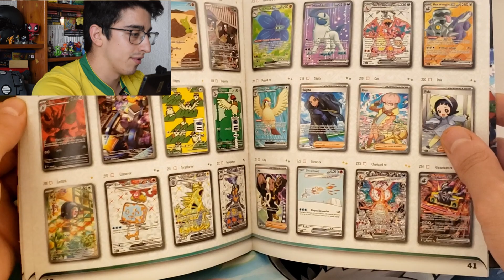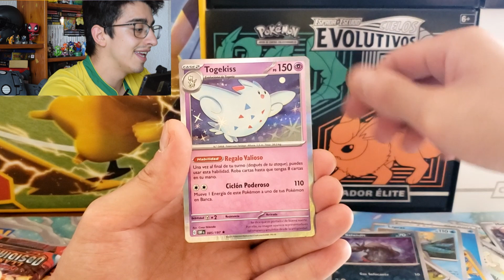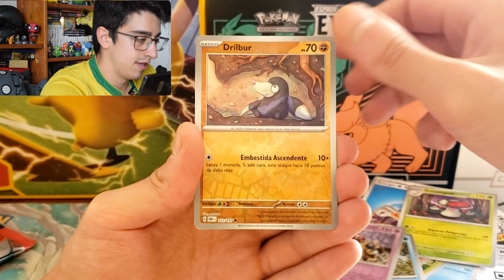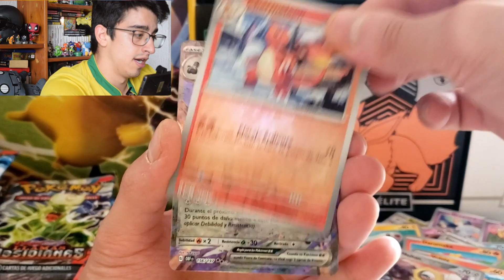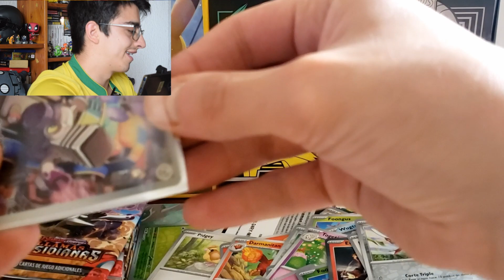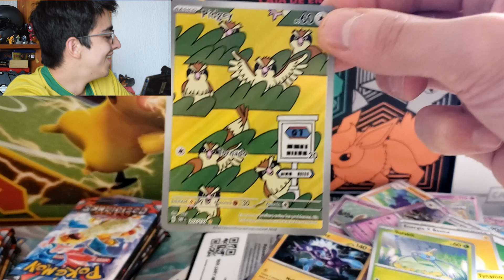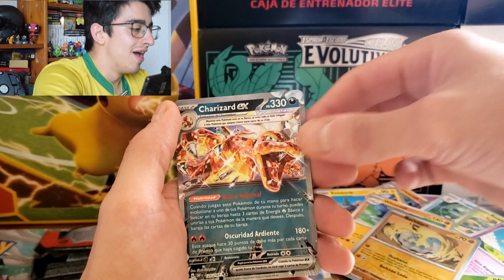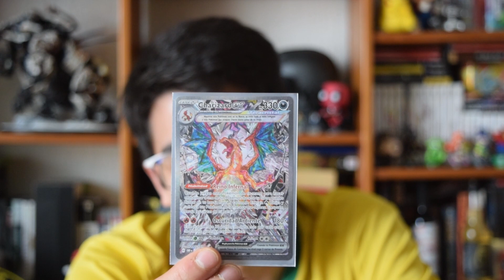Unboxing Pokémon TCG Llamas Obsidianas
JCCPokemon Escarlata y Púrpura - Evoluciones en Paldea estará disponible el 11 de agosto y te mostramos algunas de las cartas que podrás obtener, incluyendo el preciado Charizard ex Tera dark .